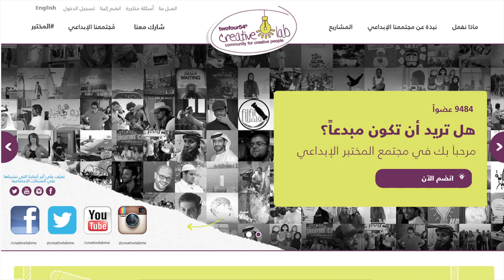CL Offerings - Arabic